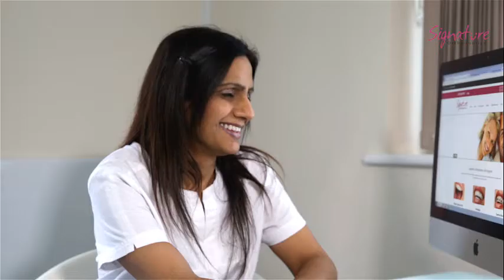Suki Practice Manager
Throwback to 2015 and our practice manager shares her experiences with lingual braces and your journey with us.